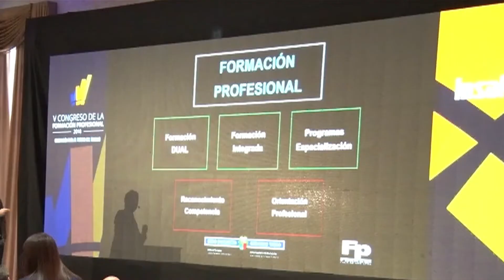INSAFORP REUNION REGIONAL